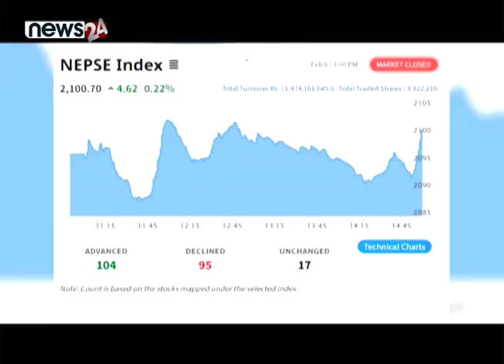म्याक्सस मोटर्स गाडी नेपालमा | नेपाल धितोपत्र बोर्ड | BUSINESS NEWS PACKAGE